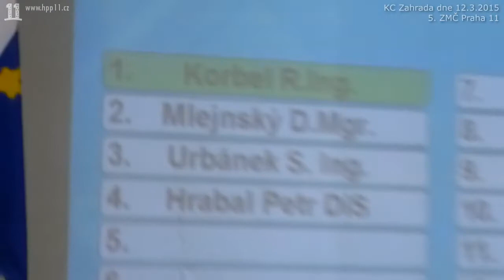26 M Horník Pánové Mlejnský a Dittrich se s námi ohledně podpory FC Háje nikdy nebavili